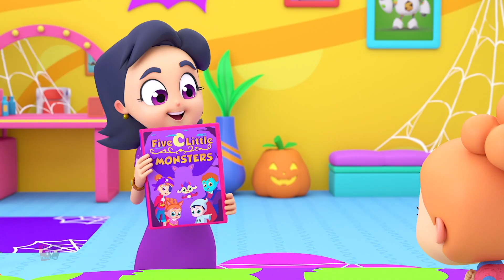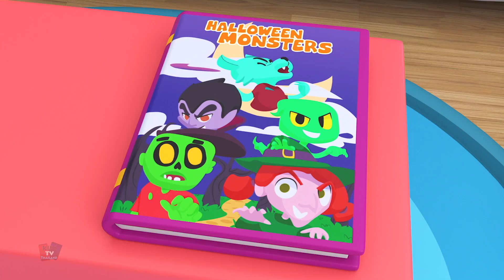กำลังพูด บ้านหลอกหลอน และ เพิ่มเติม เพลงวันฮาโลวีนสำหรับเด็ก โดย Super Supremes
เราหวังว่าคุณจะสนุกสนานกับเพื่อน ๆ ทุกคนที่ Kids Tv หากคุณสนุกกับการดูเพลงกล่อมเด็กเหล่านี้ ลองดูช่องของเราเพื่อดูวิดีโอการเรียนรู้ที่น่าสนใจและสนุกสนานสำหรับเด็กอีกมากมาย เพลงฮาโลวีนเหล่านี้น่าดู เราหวังว่าคุณจะสนุกกับการฟังเพลงของเรากับครอบครัวและเพื่อนของคุณ